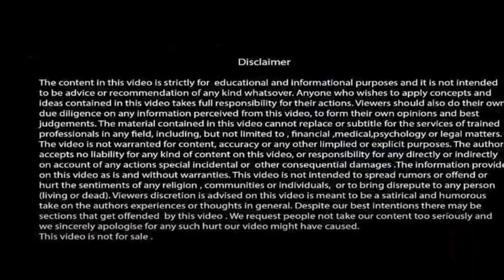Hidden power of"it"| Syed Ejaz Bukhari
Looking for a hidden power of "it"? Look no further than Syed Ejaz Bukhari. In this video, Syed will share how "it" can help you achieve success in your life. From working smarter not harder to taking effective action, Syed will show you how "it" can help you achieve your goals.

So what are you waiting for? Watch this video and learn how "it" can help you achieve the success you've been searching for.
Looking for a hidden power of "it"? Look no further than Syed Ejaz Bukhari. In this video, Syed will share how "it" can help you achieve success in your life. From working smarter not harder to taking effective action, Syed will show you how "it" can help you achieve your goals.So what are you waiting for? Watch this video and learn how "it" can help you achieve the success you've been searching for.SyedEjazBukhari RelationshipCoach Trainer lifecoach Syed Ejaz Bukhari is Certified LIFE COACH (USA) & Certified Master Trainer for Leadership and Management(UK) is dedicated to facilitate people in improving their lives. He takes pride in his training and believes that people sometimes limit their own progress by building barriers and self-defeating prophecies and he feels pleasure in assisting them. He possesses rich background in imparting training to a diverse range of trainees and clients. AS A TRAINER, HE HAS... . Trained more than 600,000 professionals (public plus private ) of Punjab, KPK, Kashmir, Waziristan, FATA, Islamabad, Sindh and Baluchistan through DSD, British Council, MPDD & SEB'S Training Agency . Trained 30,000 students of IELTS, TOEFL, PTE, TOEIC, ESOL & SPOKEN ENGLISH . Tailored 85 ESP (English for Specific Purposes) courses for Administrators and Coordinators of private and public schools. Trained Bankers, Doctors, Lawyers, Engineers and Beauticians . Conducted & arranged talks and seminars on inter-faith harmony . Been promoting peaceful coexistence through his talks . Conducted & arranged talks and seminars on parenting ,couple counselling & student counselling . Word therapist . Written 26 Books . Trained Models at Khawar Raiz Modeling Agency .